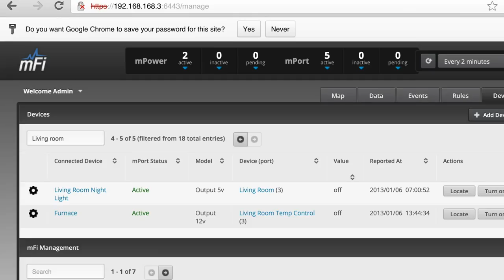Ubiquiti mFi Demo Trailer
Coming soon. the story of how I automated my house with Ubiquiti mFi.